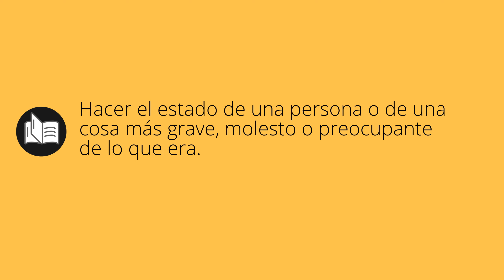Que significa AGRAVAR • agravar SIGNIFICADO • agravar DEFINICIÓN • Que es AGRAVAR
Que significa agravar en español. Cual es el significado y definicion de agravar. que es agravar. agravar definiicon en español. Todos los significados y definiciones del diccionario español.

Diccionario de la RAE (Kindle):
Diccionario de la RAE (Tapa dura):
Diccionario de primaria VOX:
Diccionario Esencial de la Lengua Española:
Diccionario Cambridge Español - Inglés: